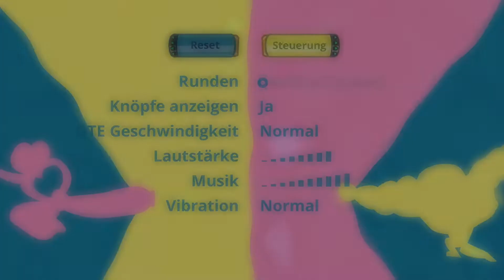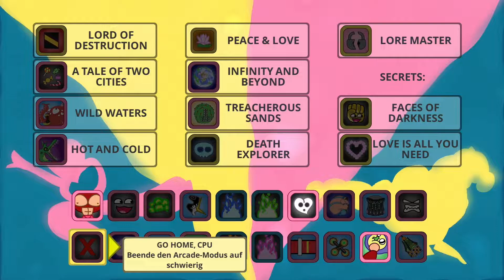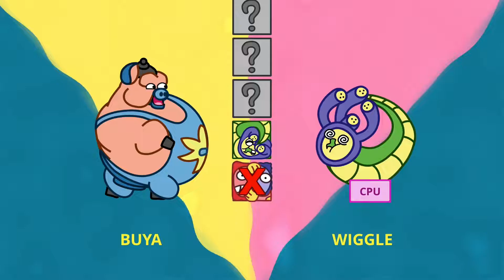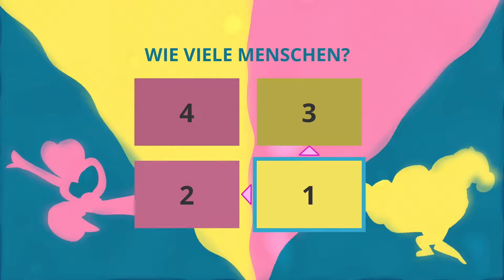Anime Mega Battle in Fly Punch Boom!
Let's Play Fly Punch Boom!

☯ Titel: Fly Punch Boom!
☯ Genre: Kampfspiel